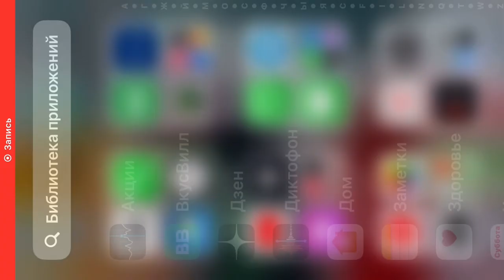Стихира . Земле Русская